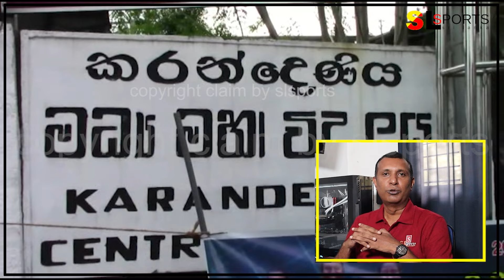ලක් මෑණියන්ගේ ජය සොයා දුක් විඳින - යකඩ කෙල්ලන්ගේ කඳුළු කථාව (කැකිනම් එකතු වෙන්න)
ඔබේ ක්‍රීඩා තොරතුරු අපිට කියන්න - 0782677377